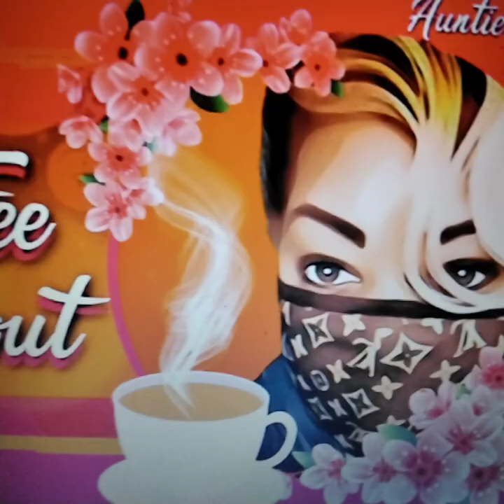💥GLORILLA💥YOGOTTI ARTIST RACIALLY PROFILED BY WHITE VALET GUY💥REFUSED HER KEYS💥FE